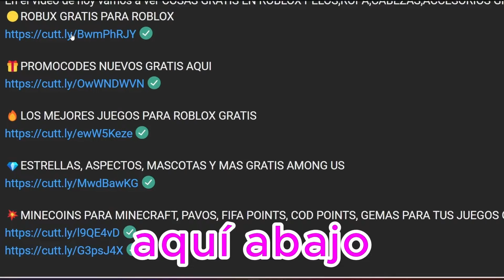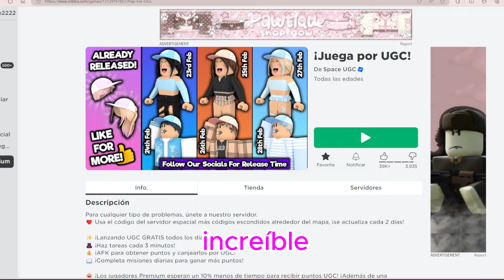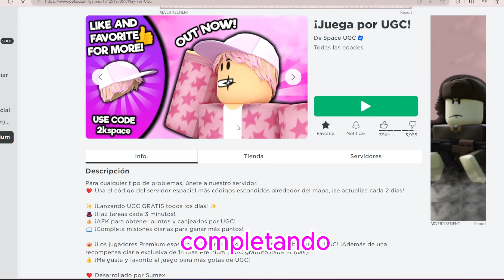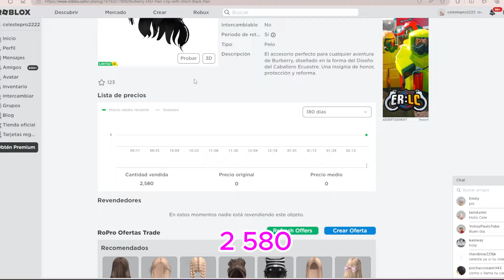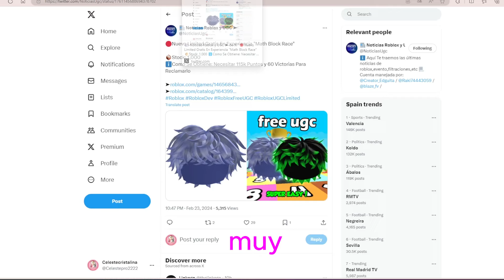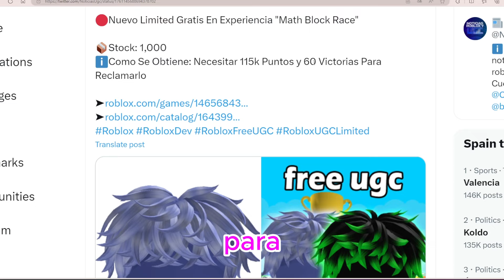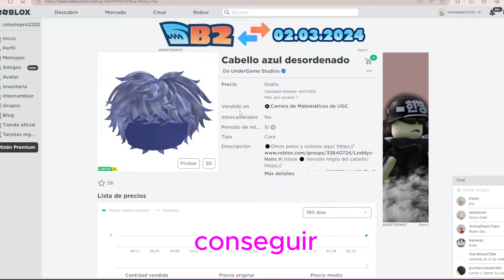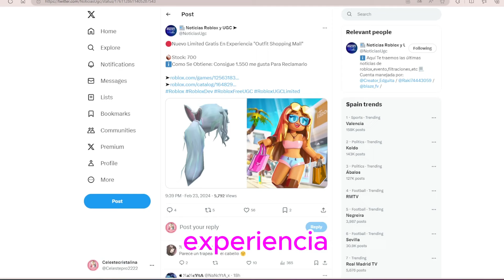NUEVOS PELOS GRATIS en Roblox UGC LIMITEDS FÁCILES Y RÁPIDOS